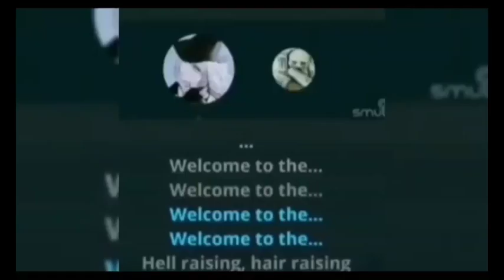Memes I stole from the internet | Island | PART 2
I STOLE MEMES AGAIN, BUT I JUST GOT OUT OF  JAIL